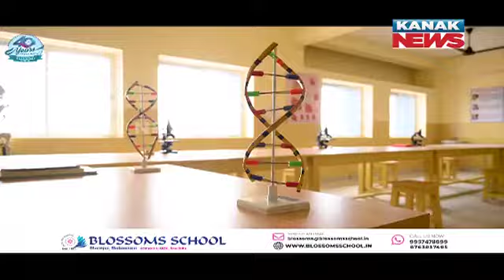I Have Joined BJP Not For Party Ticket, But For Appreciation And Recognition: Arindam Roy